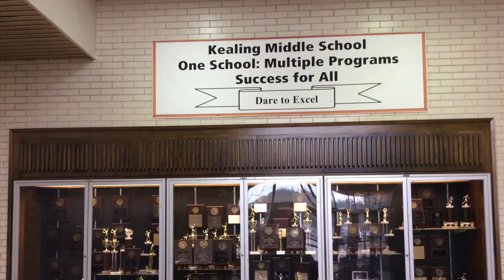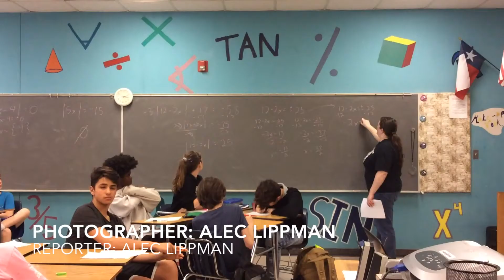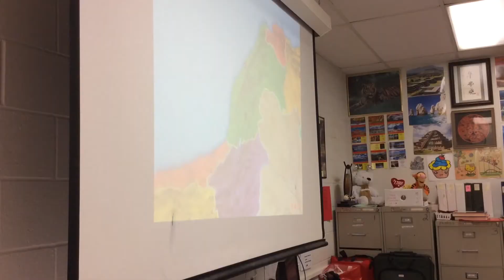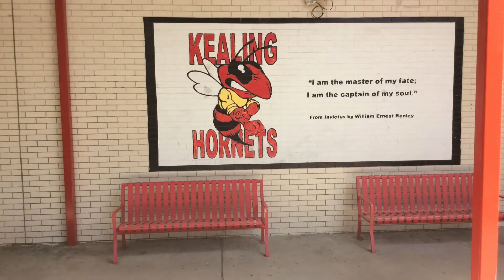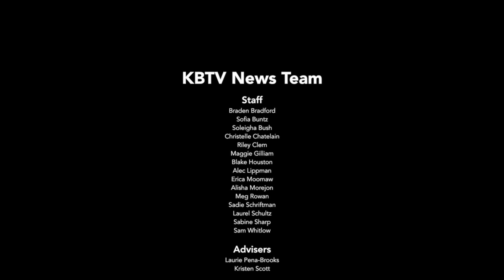KBTV Episode 30 (5.30.17)